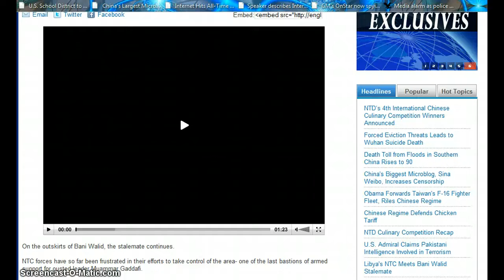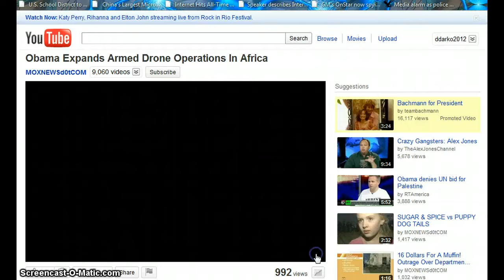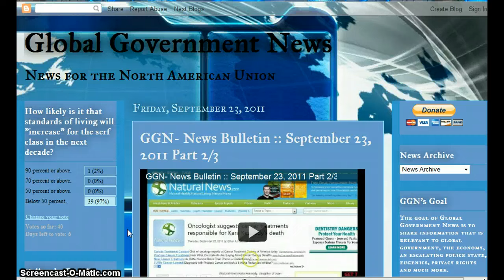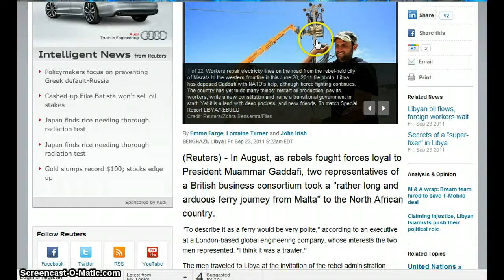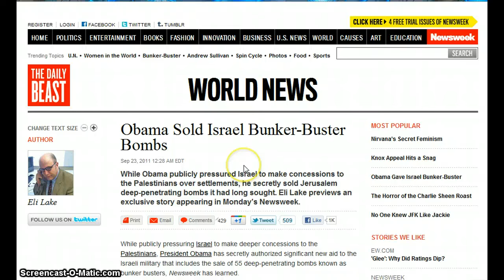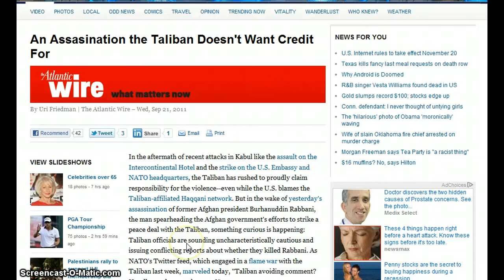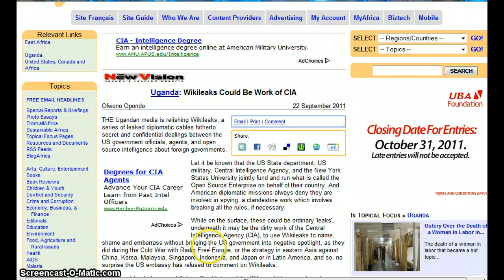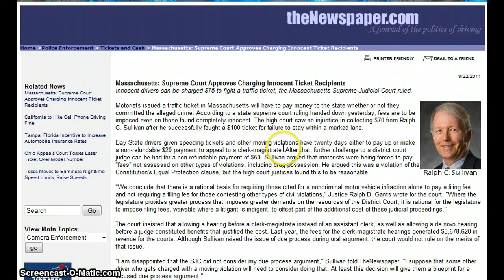GGN- News Bulletin :: September 23, 2011 Part 3/3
In U.S.-Libya Nuclear Deal, a Qaddafi Threat Faded Away